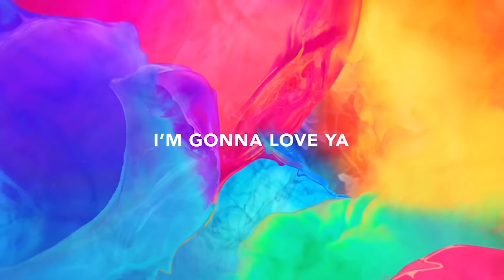Розмовні скорочення wanna, gonna, gotta: говори англійською, як носій мови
Хочете звучати, як native speaker? Не знаєте з чого почати? Почніть з нашого відео про розмовні скорочення wanna, gonna, gotta, які дуже часто зустрічаються у фільмах, сіткомах, розмовній мові.

Використовуйте ці скорочення вже сьогодні і ваша мова буде звучати на крок ближче до живої англійської.

Green Forest - найбільша мережа шкіл англійської мови в Україні. Щороку більше 20000 студентів вивчають англійську Онлайн та Офлайн в Green Forest. Набір нових груп для дорослих проходить щомісяця, деталі

► Онлайн-тест та запис на перший безкоштовний урок англійської у Green Forest